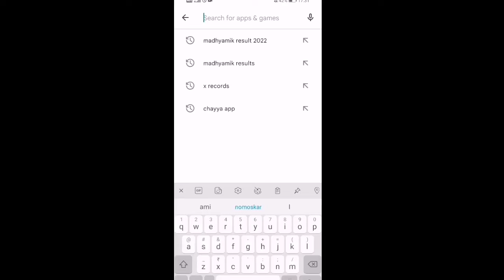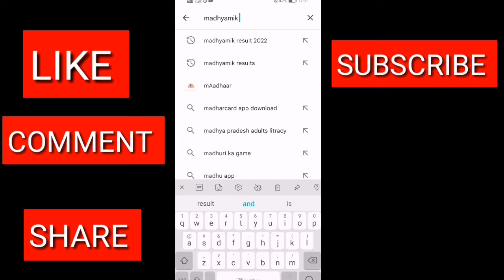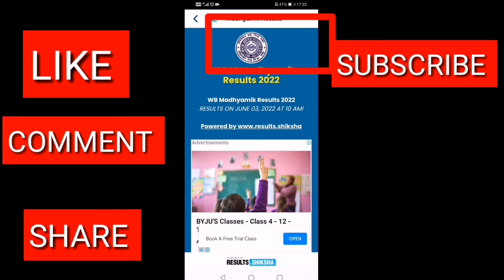বিরাট ঘোষণা 2022 মাধ্যমিক পরীক্ষার রেজাল্ট মোবা অ্যাপের মাধ্যমে দেখা যাচ্ছে/ madhyamik results 2022